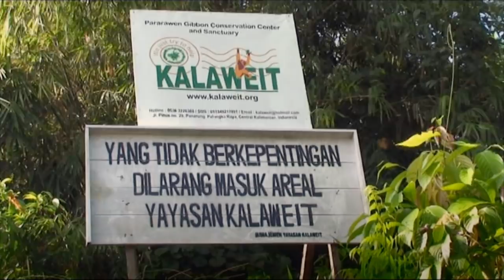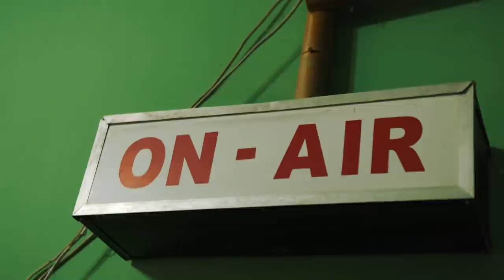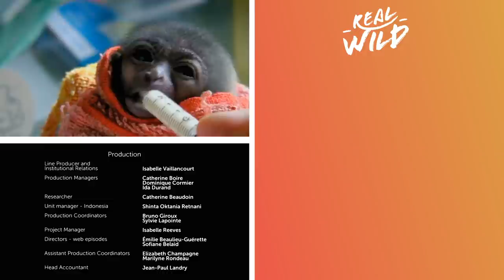Protecting The Rare Gibbons Of Indonesia | 1000 Days For The Planet | Real Wild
Aurélien Brulé moved to Indonesia to save the gibbons--small tree-dwelling monkeys whose native forests are being ravaged by oil palm production and who are then often captured and kept as pets, or held captive in deplorable conditions..

A crew of mariners, scientists and filmmakers are followed as they cast off on the Sedna IV, an oceanographic schooner, to sail around the world exploring the beauty of nature, how ecosystems work and conservation challenges facing the planet.